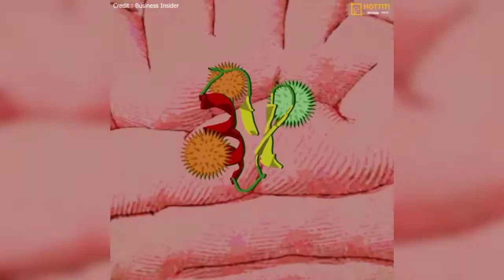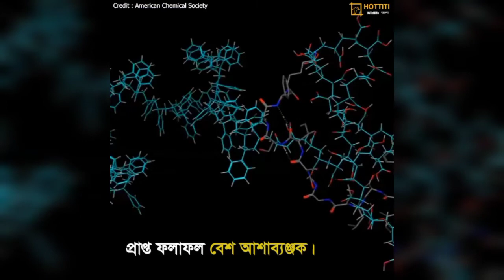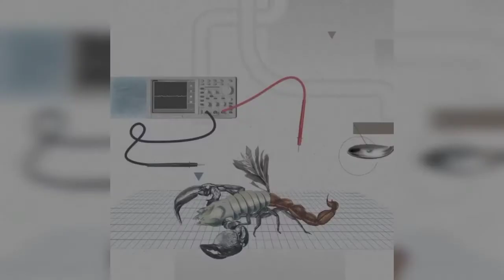বিচ্ছুর ভেনম : বিশ্বের সবচেয়ে দামি তরল ||scorpions Venom: The most expensive liquid in the world